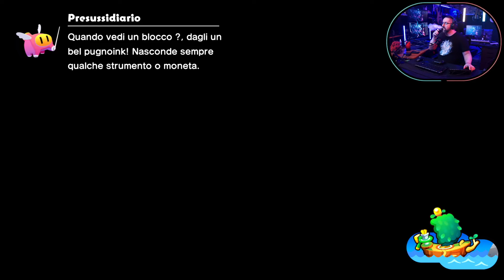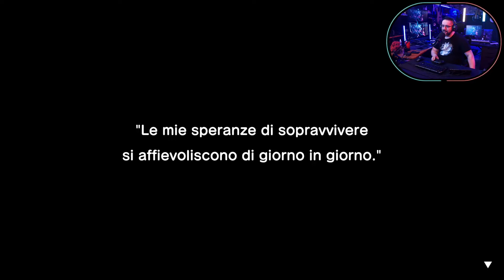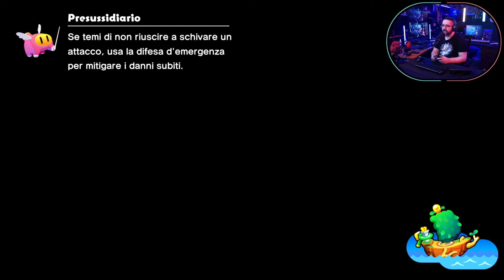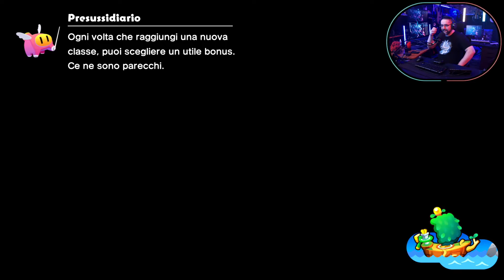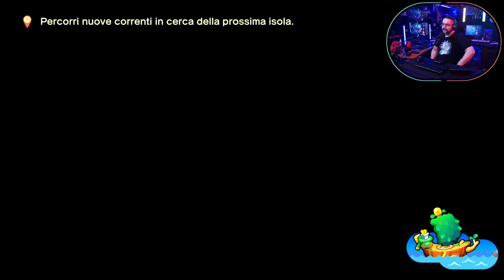CACCIA AL COLPEVOLE! ▶▶▶ MARIO & LUIGI: FRATERNAUTI ALLA CARICA (SWITCH) Gameplay ITA (Parte #8)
ACQUISTA MARIO & LUIGI: FRATERNAUTI ALLA CARICA

MARIO & LUIGI: FRATERNAUTI ALLA CARICA pc ps5 xbox series x s switch gameplay ita